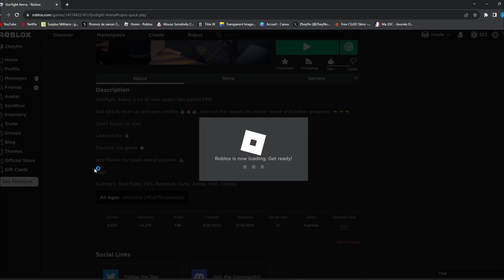*UPDATE 2196* New "HONEY BADGER" ! | Gunfight Arena ROBLOX